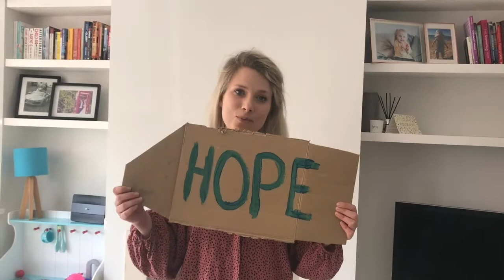Toolbox Talk - Easter Sunday